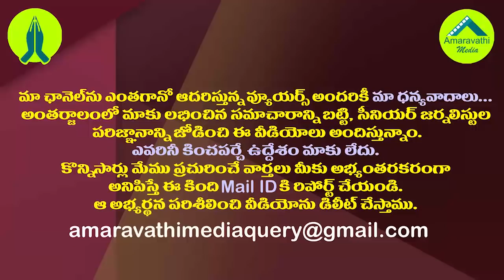ఏమ్మా రజినీ..మా ఆవిడతో తిట్లు తినిపించావుగా..!| Comedian Ali Funny Speech About MLA Vidadala Rajini